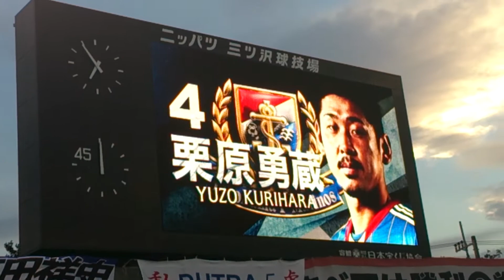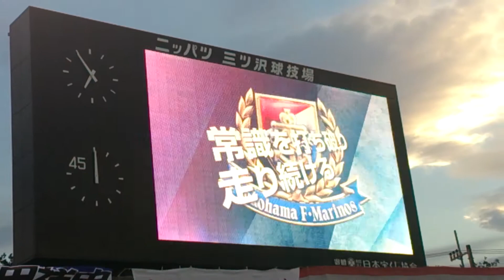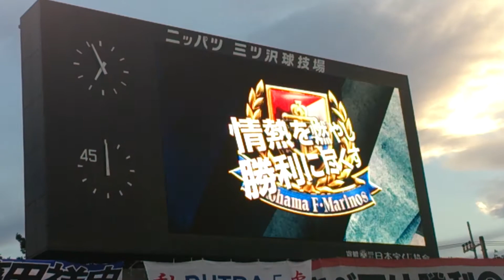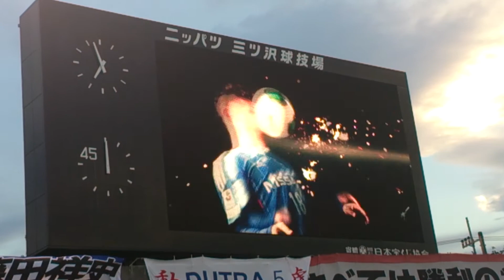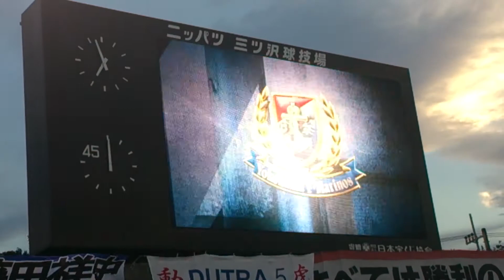2013 Ｊ1 第14節横浜F・マリノスvs大分トリニータ戦選手紹介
2013 Ｊ1 第14節横浜F・マリノスvs大分トリニータ戦選手紹介 です